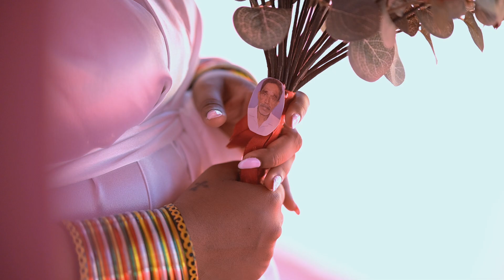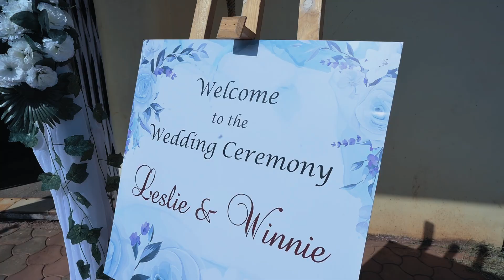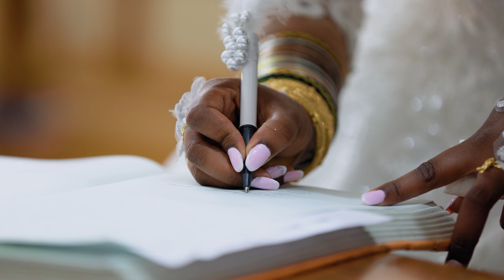Leslie & Winnie | Cinematic Wedding Film | Goan Wedding